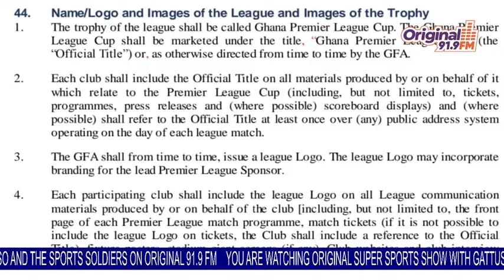Kaninja on new GPL logo | Fix Ghana Sports | August 19, 2022